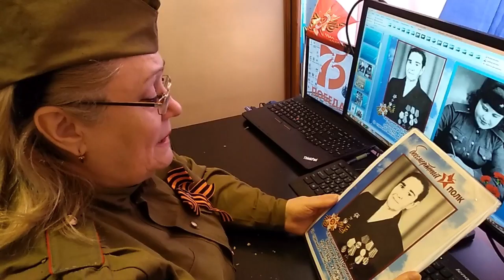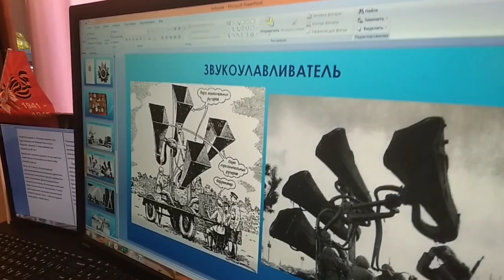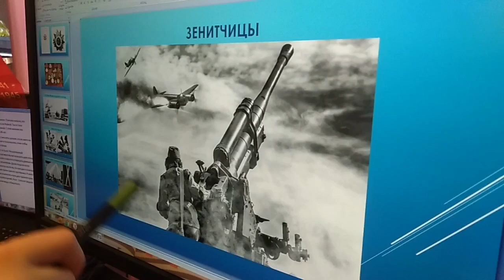88E2DFE8 FC9F 4A02 8857 6FDFCBE17B74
Семейный архив Акимкиных . Пронина ( Калашникова) Феодосий . К 75-летию Победы в ВОВ посвящается